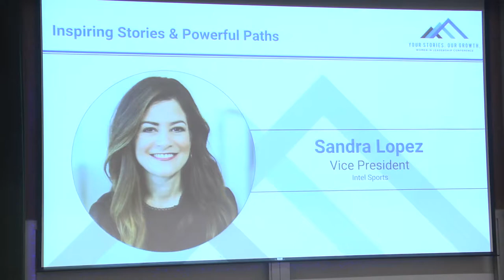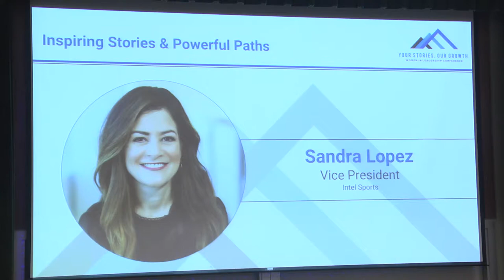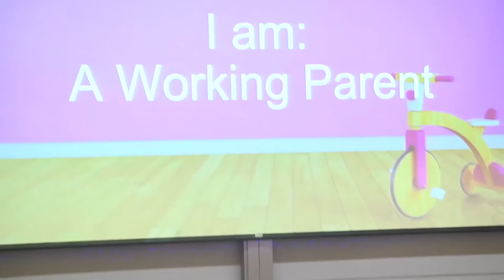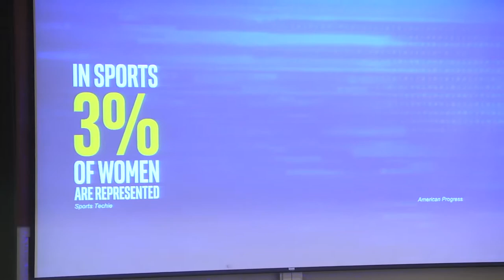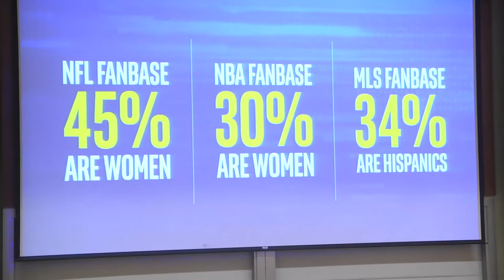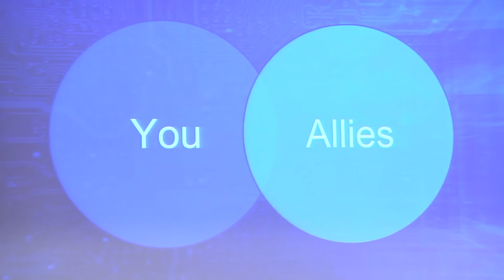Inspiring Stories & Powerful Paths, part 3 of 4; 2019 Women in Leadership (WIL) Conference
Hear a truly inspirational message from Sandra Lopez, Vice President at Intel Sports. She shares some very real moments that have shaped her perspective on what it means to be a woman in a male-dominated space, the impact of allyship, and the importance of inclusion at all levels in a company.